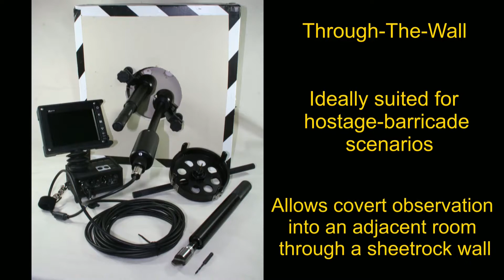Law Enforcement Product Overview